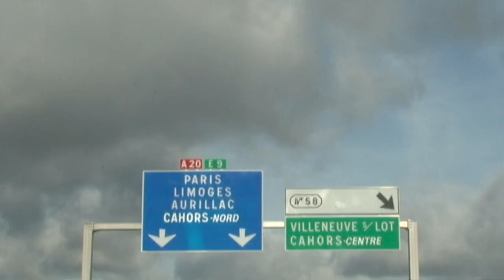Maman, je me lance dans la chanson !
Il annonce à sa mère qu'il se lance dans la chanson